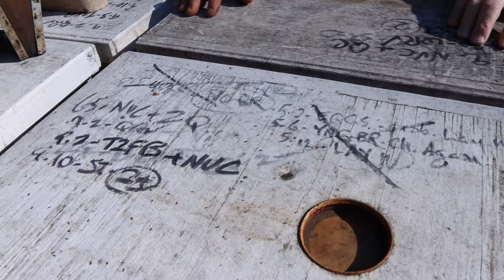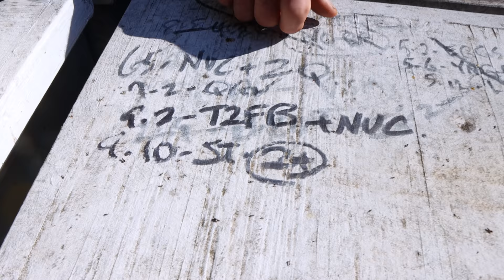North Carolina Beekeeper Greg Rogers - part 1 of 4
Greg Rogers, commercial beekeeper from Asheville North Carolina, explains aspects of his beekeeping operation.